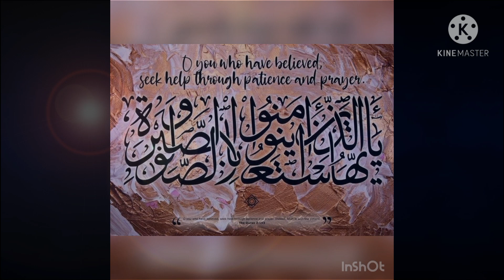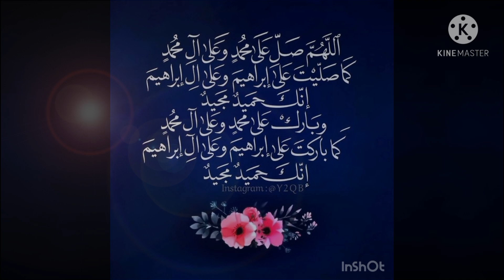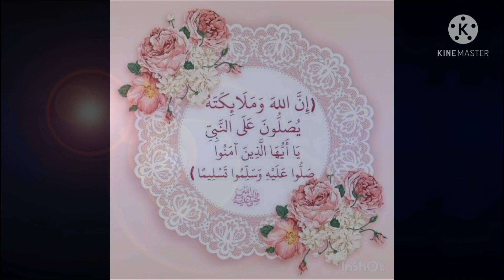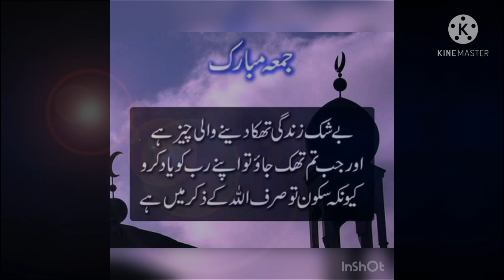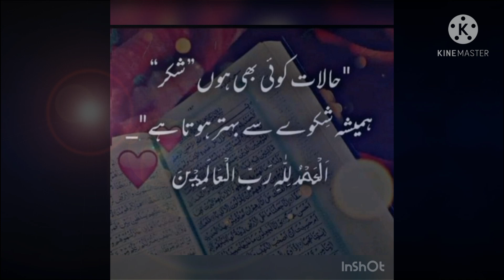Naat shareef| New Naat | Naat sharif ||Naat Mp3 | Beautiful naat ringtone 2020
New Naat..